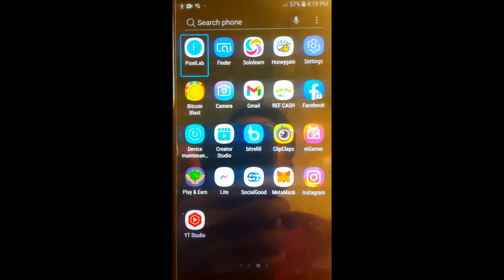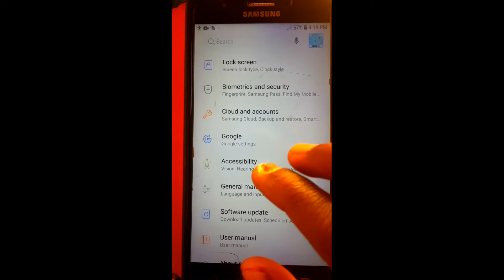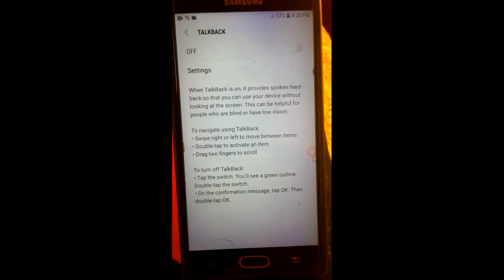Talkback problem Fix | Mobile Touch Not Working talkback is on press and Holds | accessibility talk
talkback off kaise kare mi
talkback off kaise kare
vivo v15 me talkback off kaise kare
talkback kaise band kare
talkback
talkback problem kaise sahi karen
mobile me talkback off kaise kare
tecno mobile me talkback off kaise kare
talkback problem
talkback off karne ka tarika
back ko kaise band kare
1+ mobile talkback off kaise karen
talkback problem solve kaise redmi mobile
talkback off kaise karen
panasonic mobile talkback off kaise kare

t#alkback off karne ka tarika.back ko kaise band